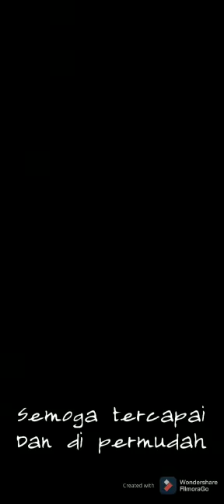wah ketularan lebay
sebuah kisah di 2020